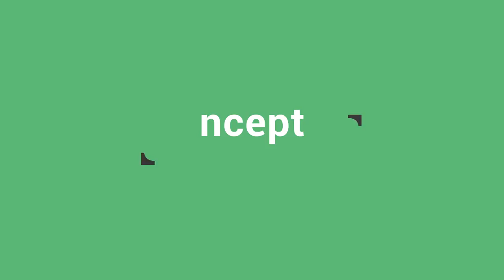Concept of Sovereignty — Richard Bourke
Historian Richard Bourke on political community, history of political philosophy, and the modern struggle over the location of sovereignty